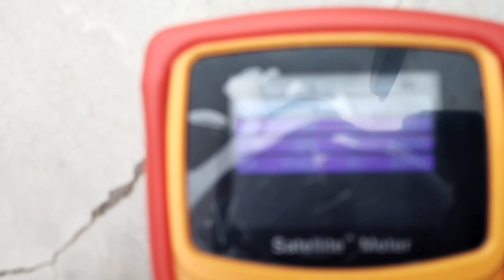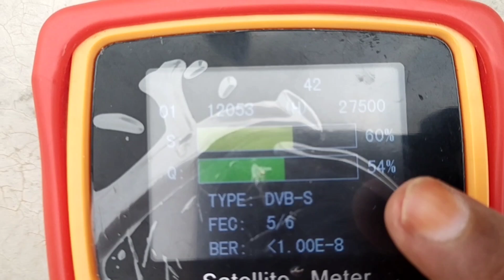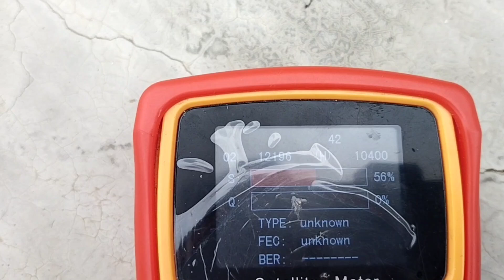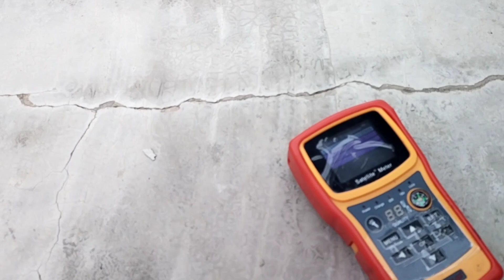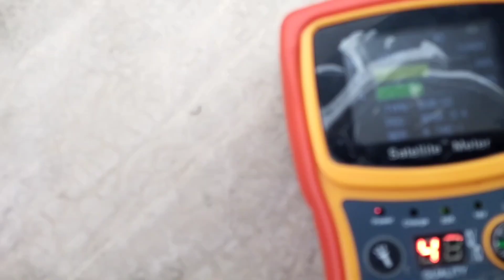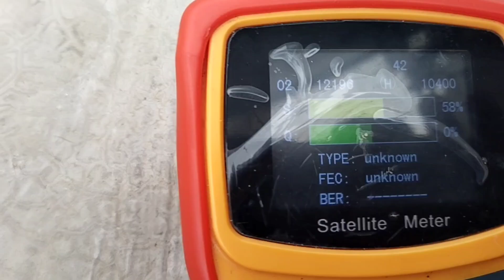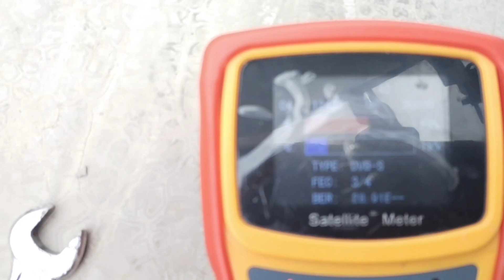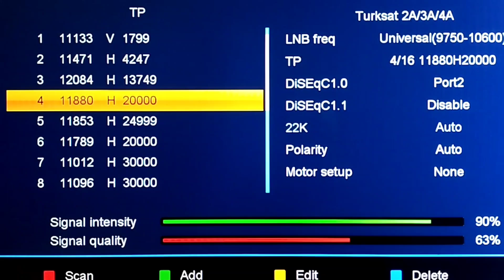अब कोई भी 📡 सैटेलाइट ट्रैक करो मिलेंगे ज्यादा 📶 सिग्नल और चैनल | Satellite tracking tips and tricks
इस वीडियो में बताया गया है कि किसी भी सैटेलाइट को अगर ट्रैक करना है तो आपको यह tips अपनानी होगी जिससे कि आपको ज्यादा सिग्नल मिले और ऑटो स्कैन करते वक्त आपको ज्यादा चैनल रिसीव हो जिससे आपका संपूर्ण सैटेलाइट ट्रैक हो सके और आपको ज्यादा से ज्यादा चैनल प्राप्त हो सके टिप्स सीखने के लिए आपको वीडियो पूरा देखना होगा और हमारे चैनल को सब्सक्राइब करना होगा क्योंकि मैं इस प्रकार की वीडियो हमेशा आपके लिए लाता रहता हूं वीडियो को लाइक और शेयर जरूर कीजिएगा धन्यवाद
Satellite tracking tips and tricks
satellite
satellite tips
dish tips
satellite dish
dish antenna
satellite tv
satellite tracking